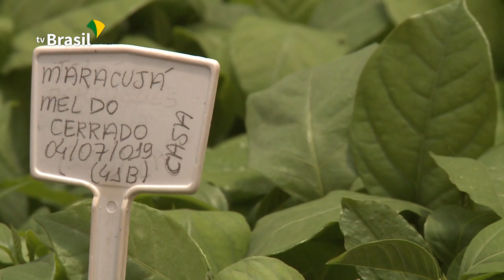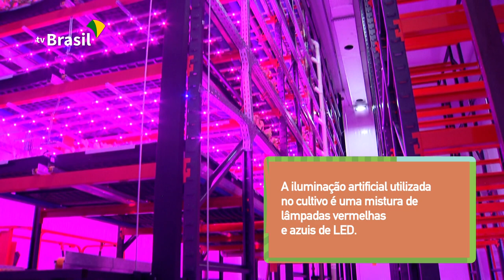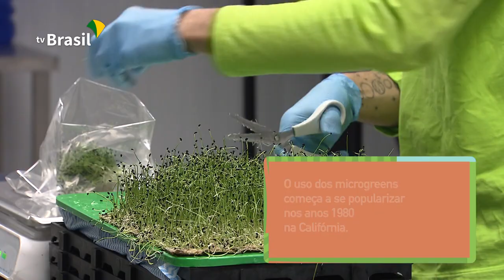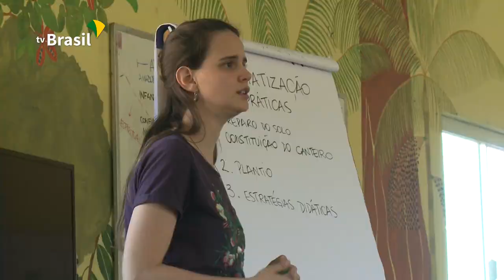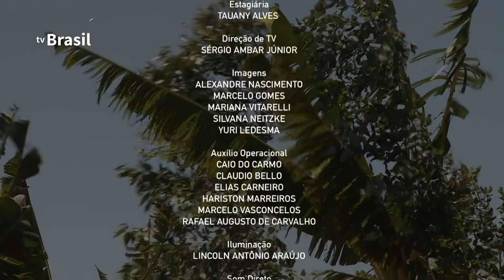Agro Nacional apresenta o maracujá doce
O Agro Nacional desta semana vai conhecer o maracujá doce, desenvolvido pela Embrapa. Ainda pouco conhecido pelos brasileiros, este fruto está prestes a entrar no mercado. Ele foi desenvolvido pela Embrapa por meio de uma pesquisa de melhoramento genético. É possível aproveitar as sementes, a polpa e a casca., confira nesta edição.

A foto da miniaturá é de Fabio Gelape Faleiro.